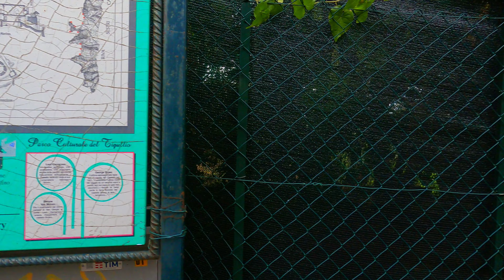The romantic Portofino, a tour in this beautiful town of Liguria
Hello my friends! Let's walk together by Portofino!
Portofino is located in the region of Liguria. The town is visited mainly in spring and summer town. Is a small town but with an amzing panorama. Is the best luxury location in Liguria.

If you want to know what to do and what to see in Portofino then you should watch this video. I hope you enjoy it! 💖⭐️